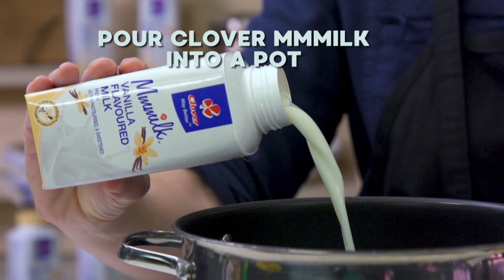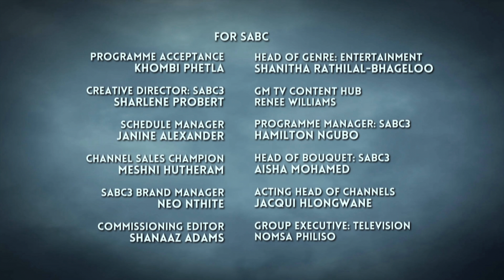Sisonke Msimang, Nathan Fluellen & Afternoon Express turns 3 | 21 May 2018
We're kicking off the week with author Sisonke Msimang, travel TV host Nathan Fluellen and super mom Joanne Strauss who celebrate Afternoon Expresses's third birthday with us.